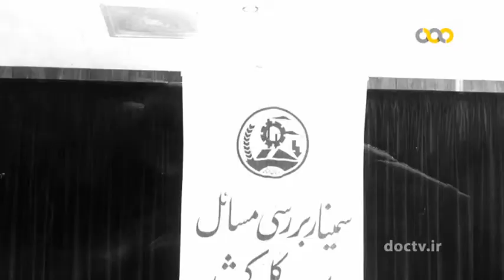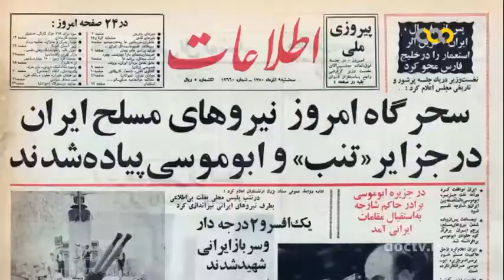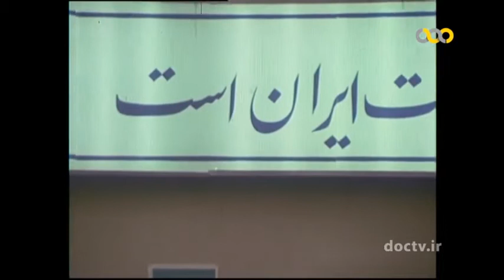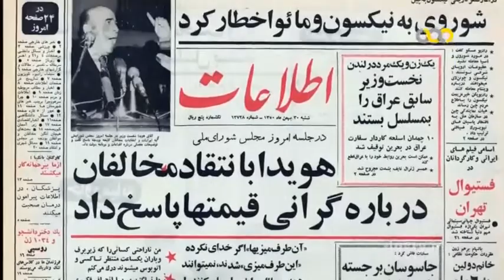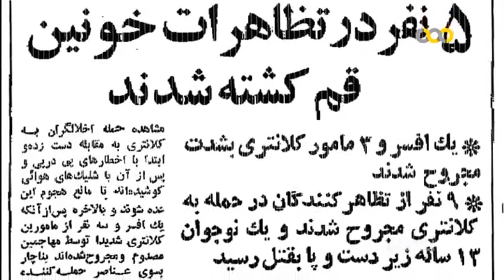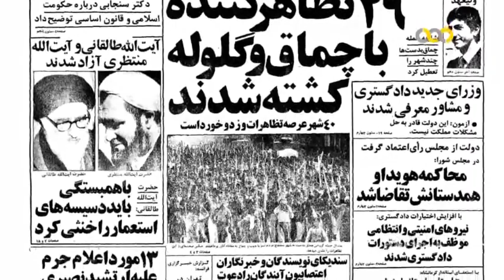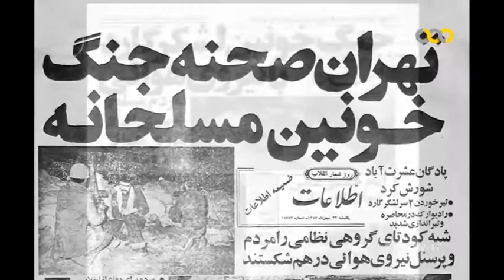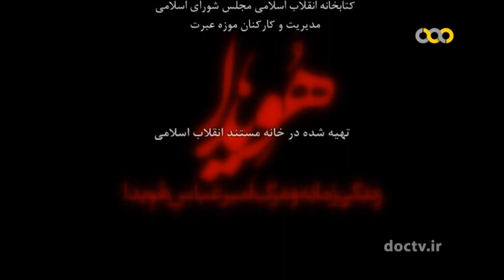مستند هویدا قسمت سوم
مستند هويدا؛ شامل رويدادهای سياسی زندگی امير عباس هويدا در زمان پادشاهی محمدرضا شاه پهلوی، به ويژه در سمت نخست وزير رژيم پهلوی، می باشد که هم زمان به جو سياسی کشور ايران در اين دوران تا زمان اعدام وی در 18 فروردين ماه 1358 به دنبال پيروزی انقلاب اسلامی مردم ایران به رهبری امام خمينی(ره) نيز می پردازد. در اين بخش قسمت سوم اين مستند را ملاحظه می فرماييد